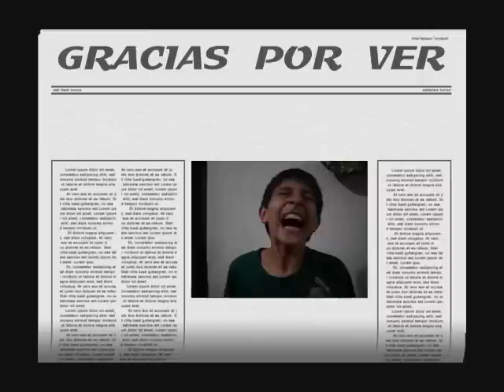EL NIÑO DELFIN - MonterreyRock